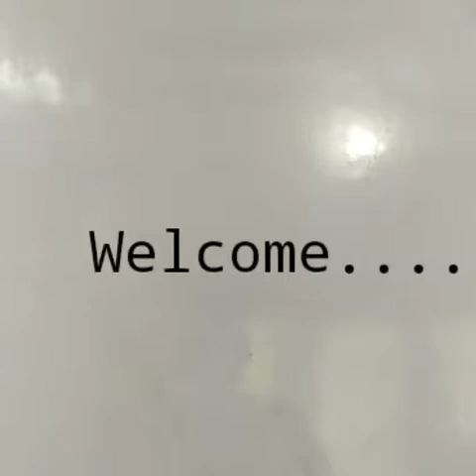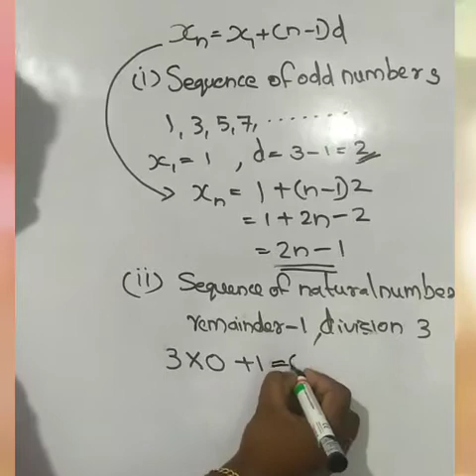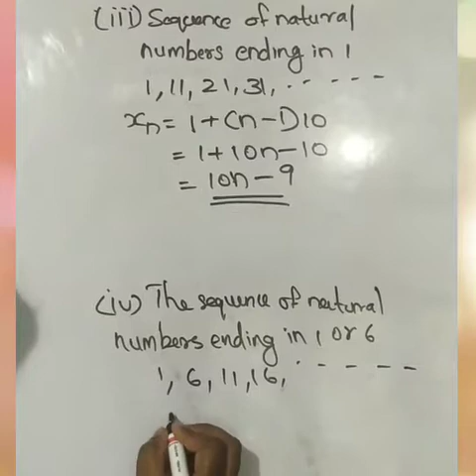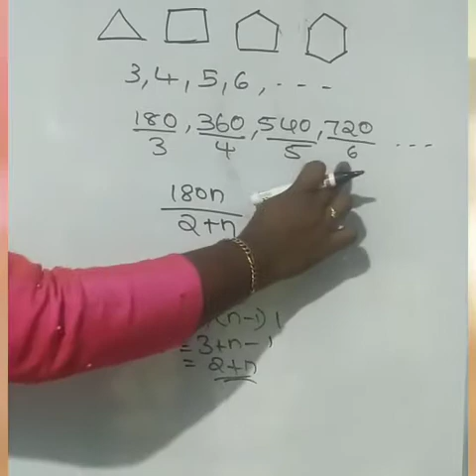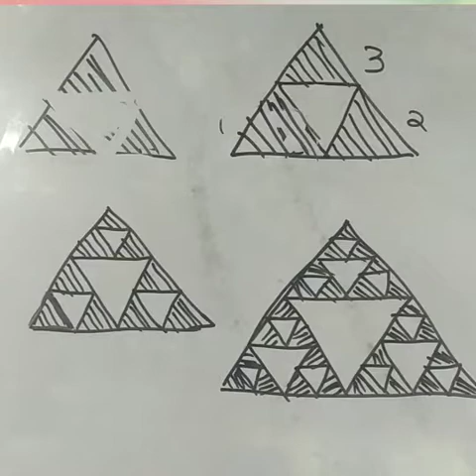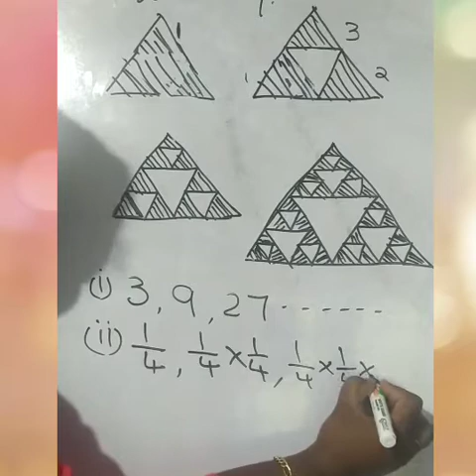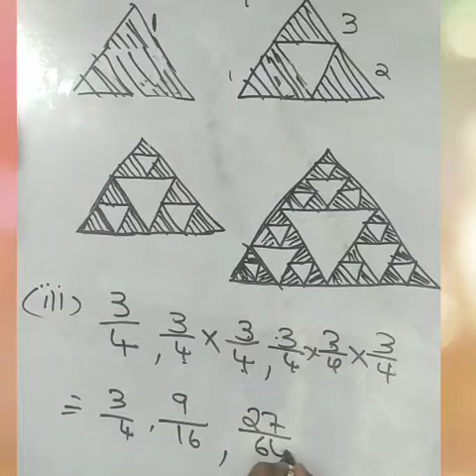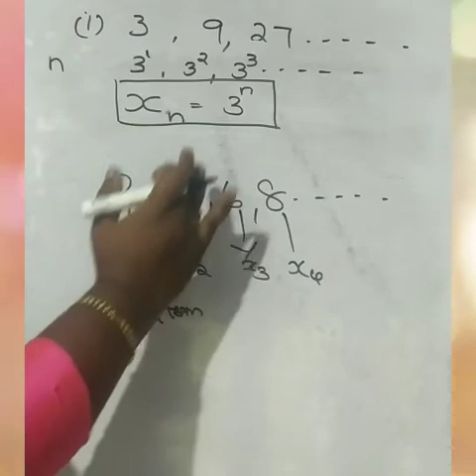Class 10 SCERT Maths/Arithmetic Sequences(part 4)/Solve & Solutions in maths/Ramshida Shaheer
Welcome all of u to Solve & Solutions in Maths, which helps you to learn maths easily during this lockdown period. This video is a part of Arithmetic sequences in class 10 maths.